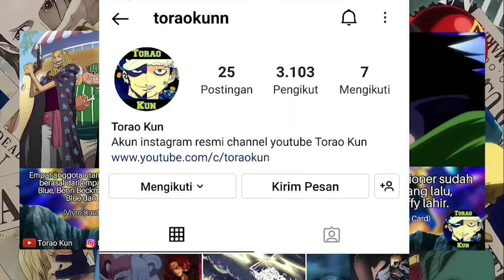OP 1104 - MAKIN SERU! KIZARU MENJADI ALIANSI TERKUAT LUFFY! LOGIA ZOAN PARAMECIA BEKERJA SAMA -Teori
video ini berisi berbagai hal menarik tentang one piece chapter 1104! MAKIN SERU! KIZARU MENJADI ALIANSI TERKUAT LUFFY! LOGIA ZOAN PARAMECIA BEKERJA SAMA

"Shambles"